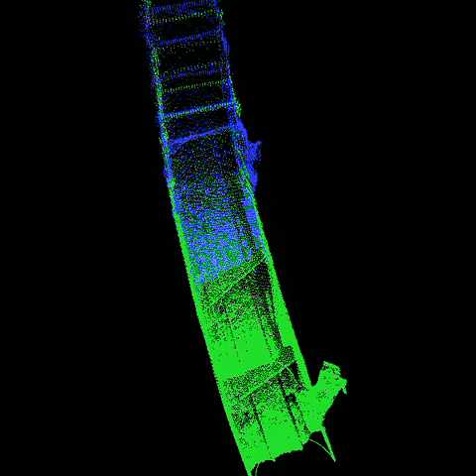Animation of the scan matching process (ICP iterations)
Andreas Nüchter, Hartmut Surmann, Kai Lingemann, Joachim Hertzberg, and Sebastian Thrun. 6D SLAM with Application in Autonomous Mine Mapping, in Proceedings IEEE 2004 International Conference Robotics and Automation (ICRA 2004), New Orleans, USA, Omnipress, ISBN 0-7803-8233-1, pages 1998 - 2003, April 2004